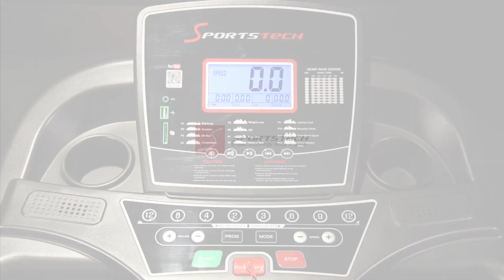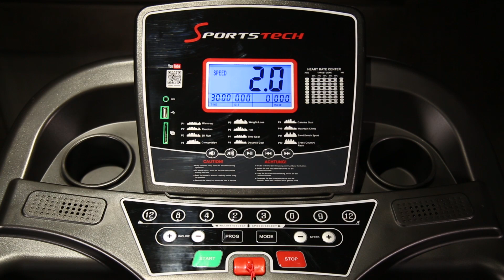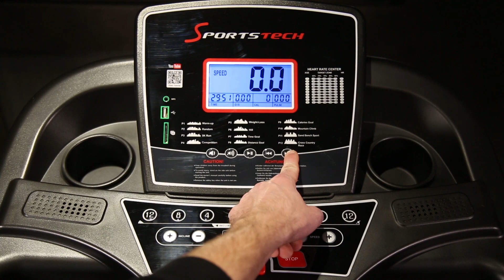Sportstech F31 - Konsolenbedienung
In diesem Video zeigen wir Ihnen, wie Sie die Konsole Ihres F31 bedienen.